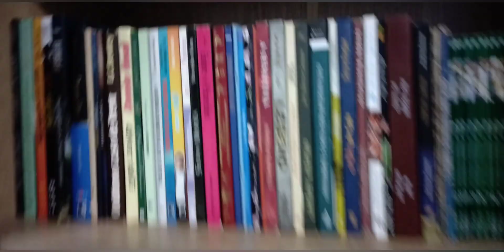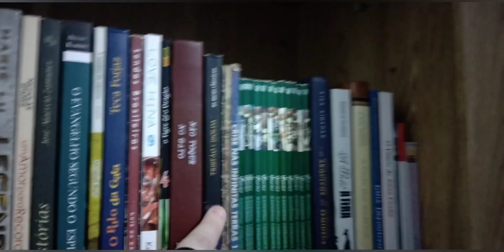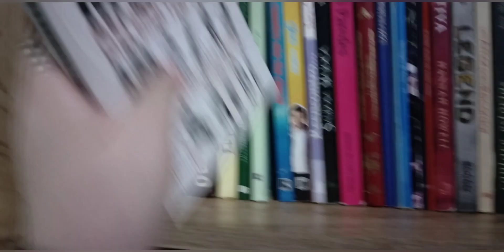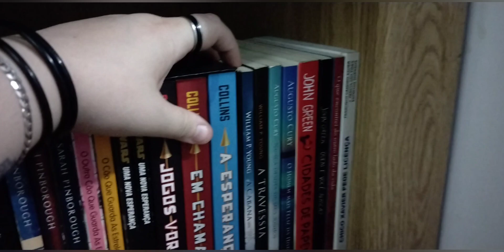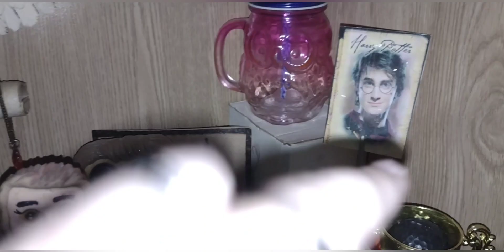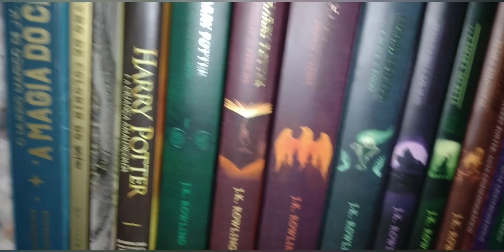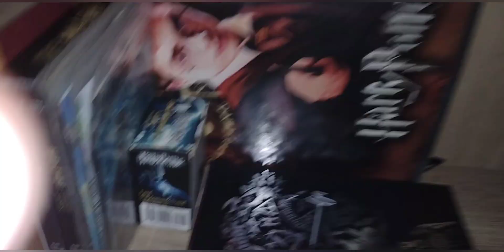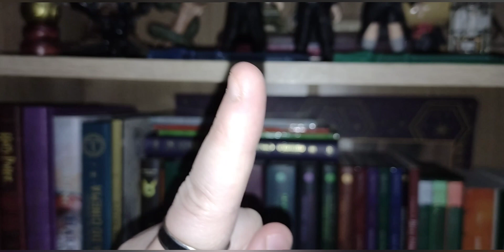Organizando meu canto